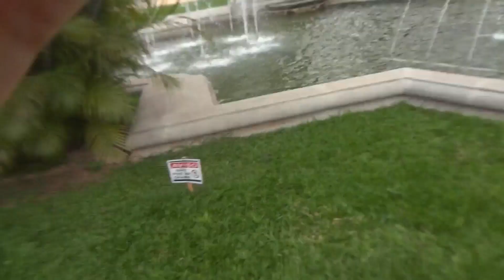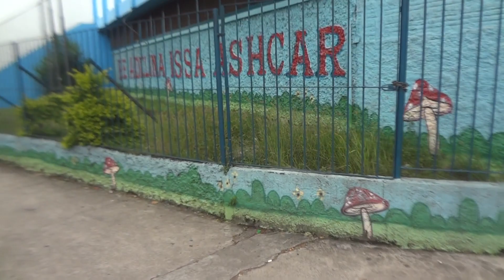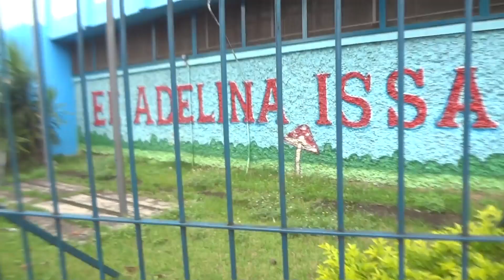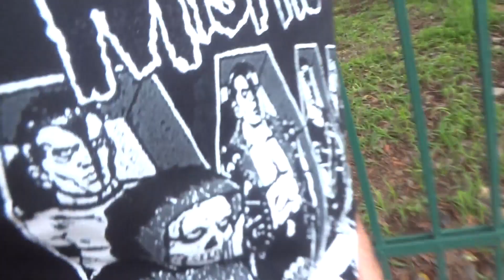Dreamlife boy-Episode 6:Arts Humans and Wonders- Filmado:30dezembro2022 by GileadeCristaldoMariuzzi